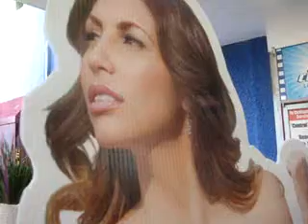se DANNA VAZQUEZ RECIBE PARODIA POR SU MAL TRATO A PRENSA EN LA FIRMA DE GLORIA AURA